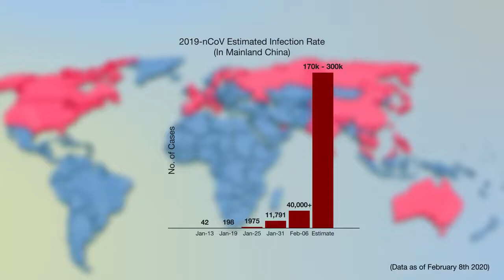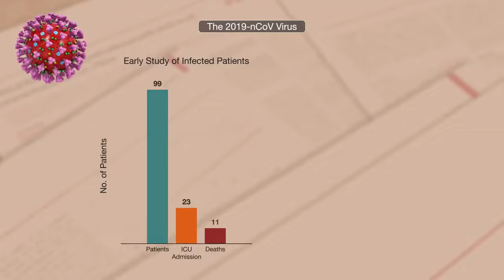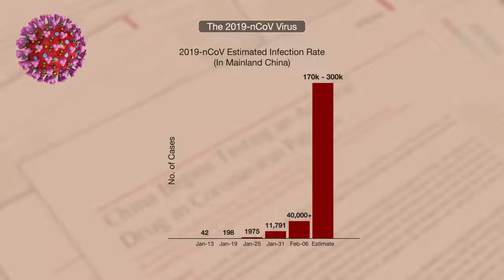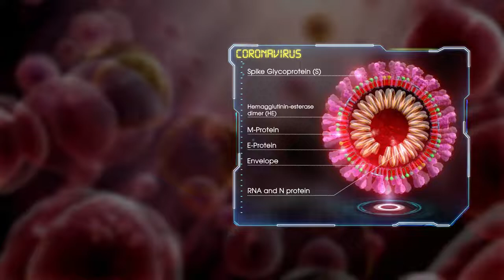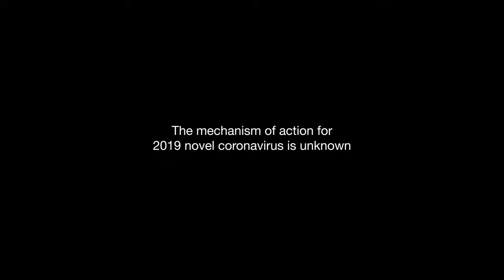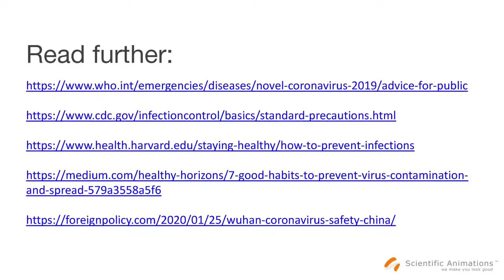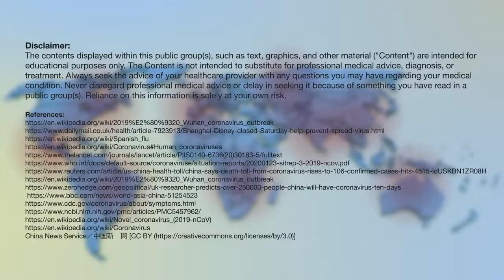CORONA VIRUS - Know About it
This Video is All about to know About Corona Virus which is contagious in Nature.